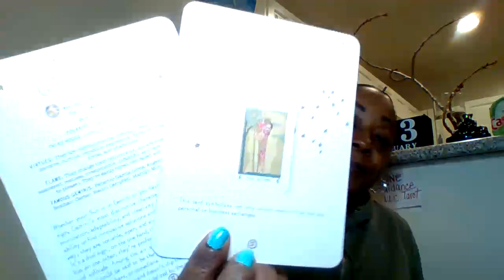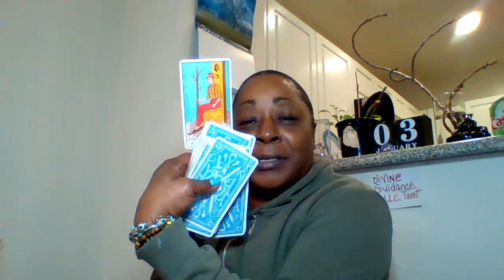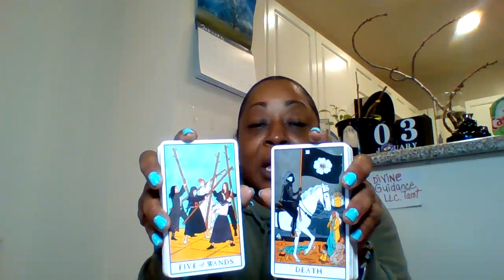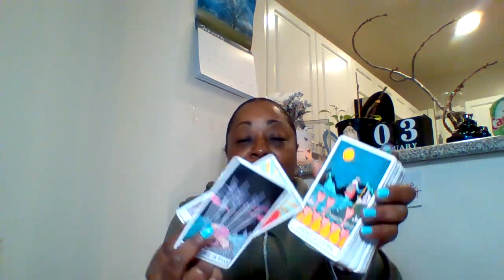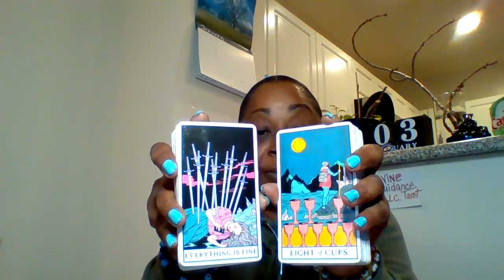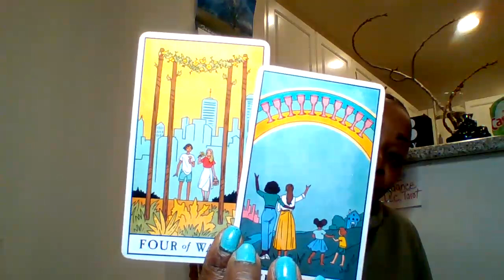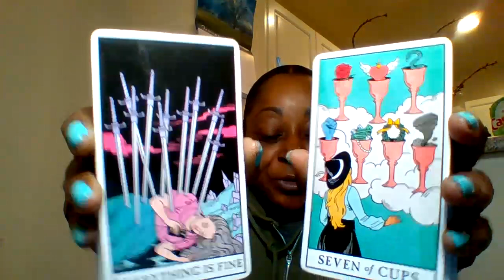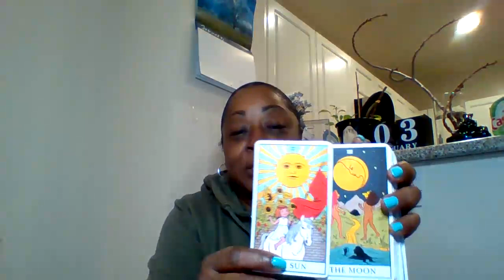Gemini: That fickle irresponsible behavior may cost you